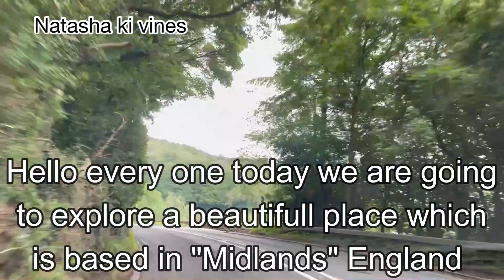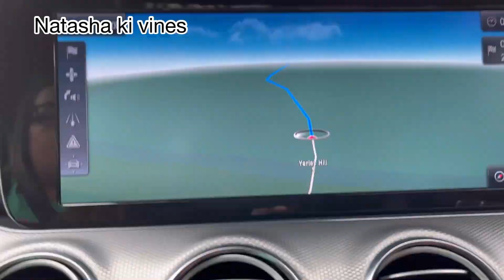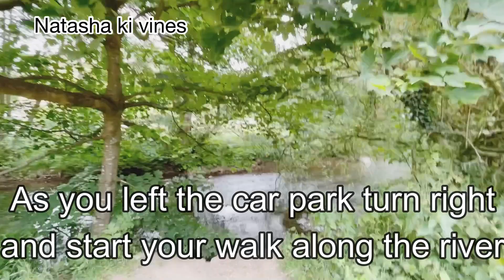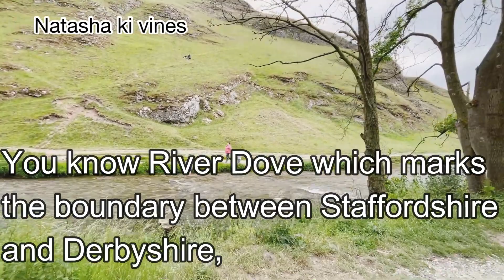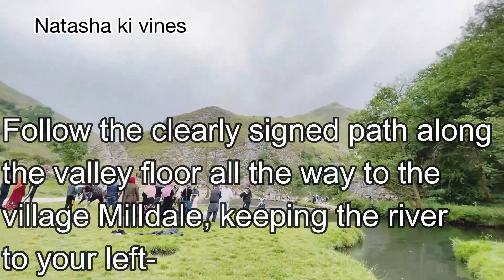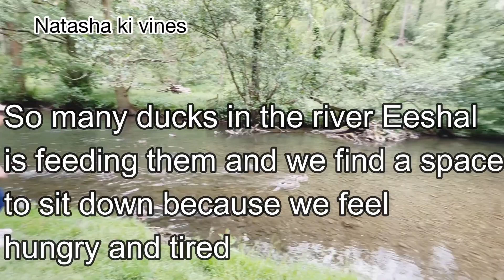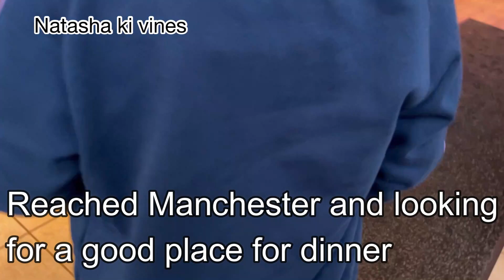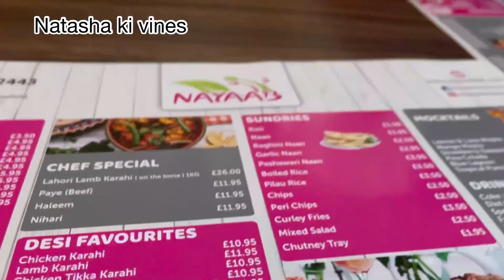Dovedale peak District ! River Dove ! Beautiful Place In UK ! Natasha Ki Vines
Natasha Ki Vines
dovedale stepping stones,
dovedale walk,
dovedale derbyshire,
dovedale walk peak district,
dovedale car park,
dovedale climbing,
dovedale valley,
dovedale derbyshire stepping stones,
dovedale how to get there,
dovedale peak district
beautiful places in uk,
most beautiful places in uk,
top 10 beautiful places in uk
peak district national park,
peak district walks,
peak district uk,
peak district waterfall,
peak district activities,
peak district adventure,
peak district best places,
peak district best walks,
peak district by car,
peak district derbyshire,
peak district england,
peak district family days out,
peak district forest,
peak district for a day,
peak district for kids,
peak district holiday,
peak district hills,
peak district national park sheffield,
peak district national park drive,
peak district national park vlog
dovedale stepping stones,
dovedale walk,
dovedale derbyshire